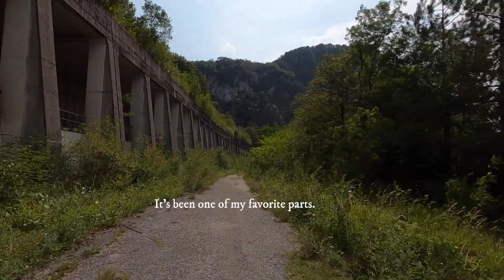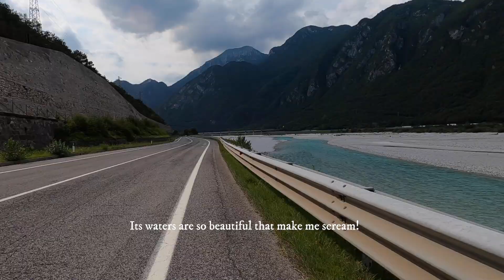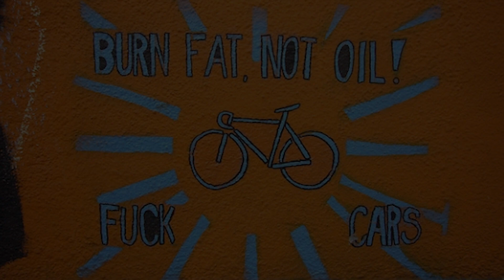You'll never regret Doing This | Ciclovia Alpe-Adria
Filmed on Sunday, August 22nd 2021.

Save the Alpine rivers!